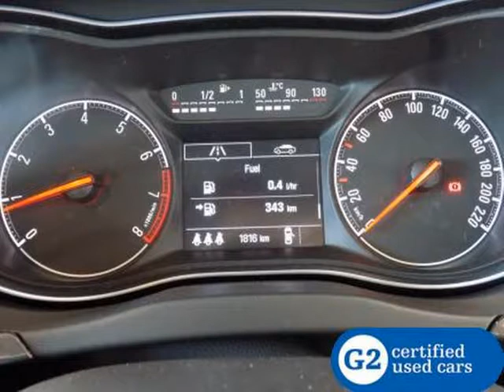2015 OPEL CORSA 1.0T Cosmo Auto For Sale On Auto Trader South Africa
2015 OPEL CORSA 1.0T Cosmo Auto For Sale On Auto Trader South Africa

Vehicle Specs:
3760 km
999.0 cc
Petrol
Manual
5 Doors
White